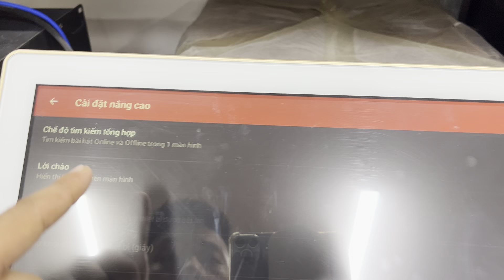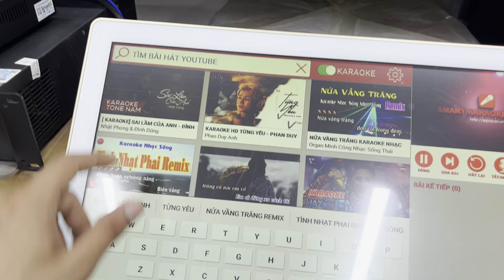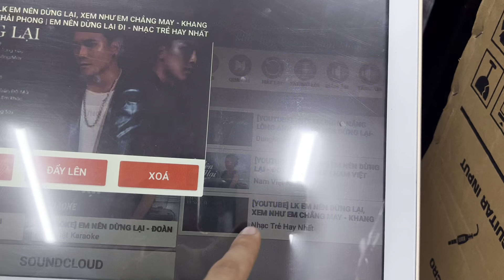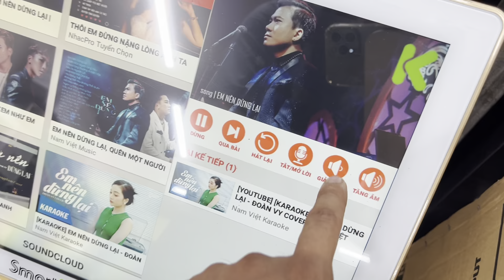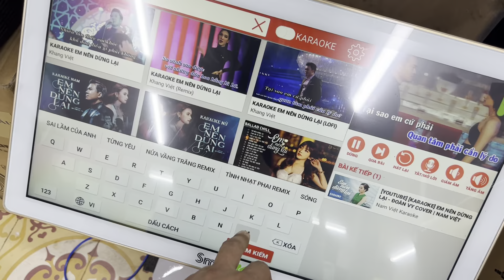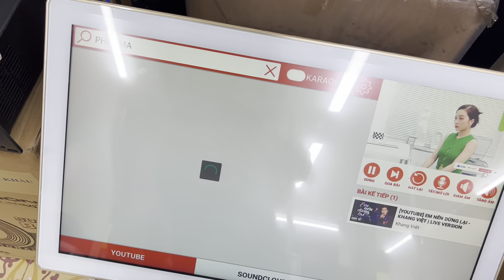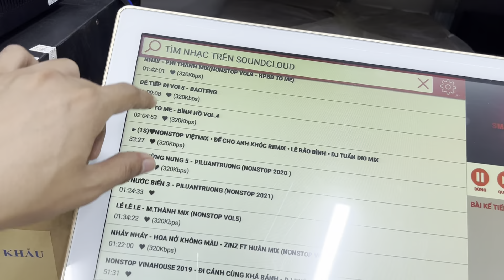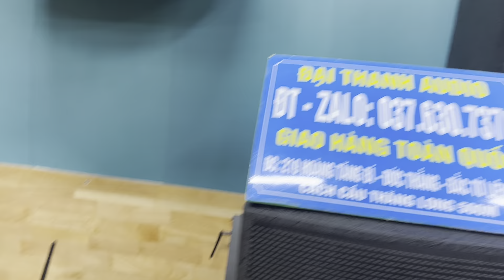Đầu màn karaoke chuyên nghiệp smart K 4T. Và màn hình chọn bài. Tốc độ hoạt động siêu nhanh.